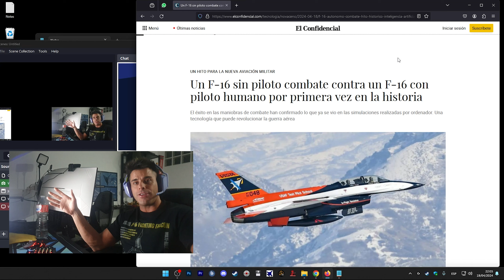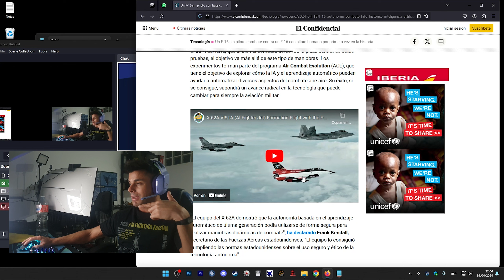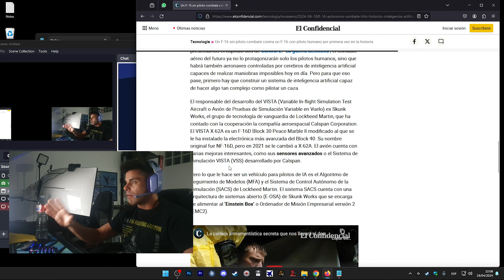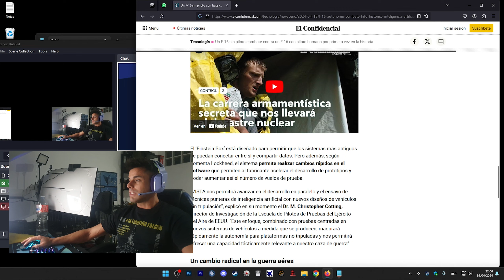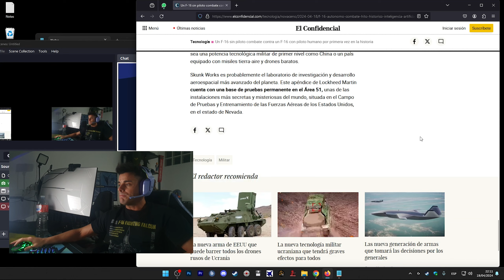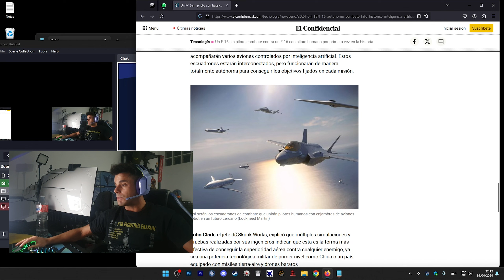UN F16 REAL SIENDO PILOTADO POR LA IA EN COMBATE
No olvides:
Unirte a mi DISCORD:

Time line:
00:00 Intro
00:05 Video